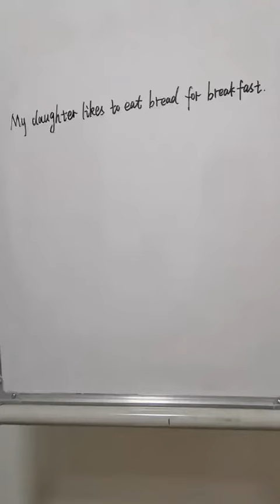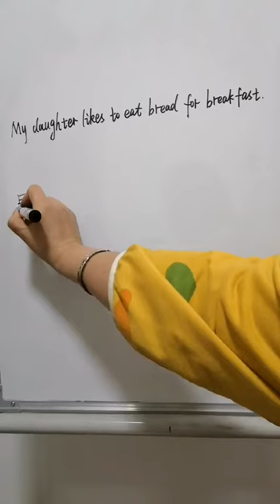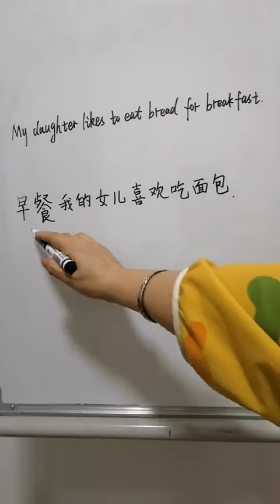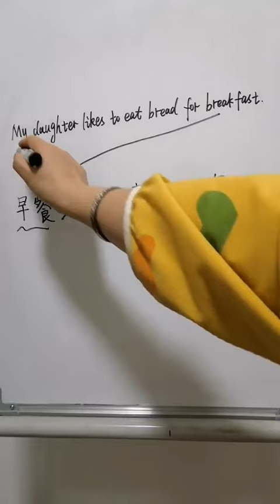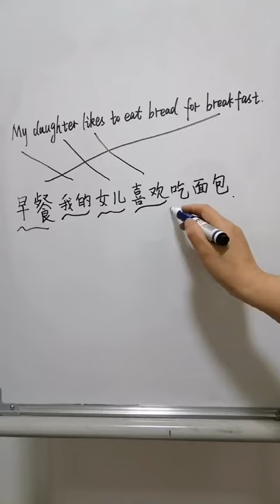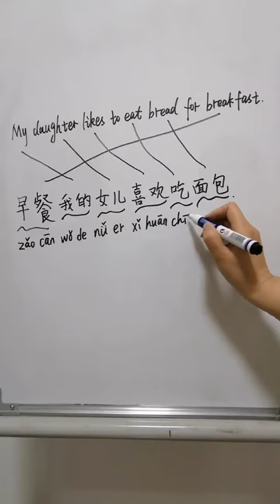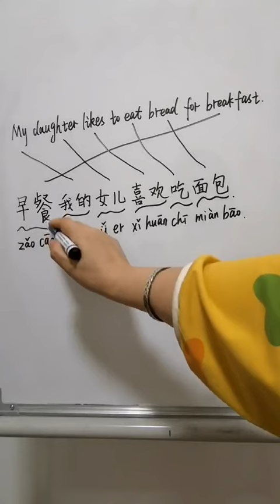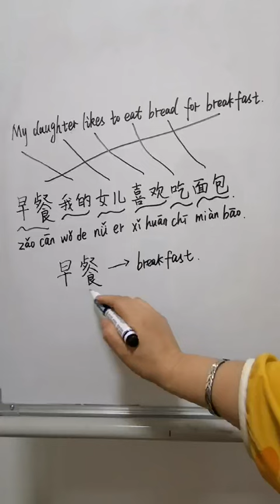【En Sub】学中文 早餐 breakfast | Learn Chinese | Learn Chinese Conversation | Chinese Mandarin | HSK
大家好，这是一个关于早餐词汇的视频。希望对你有所帮助，谢谢。